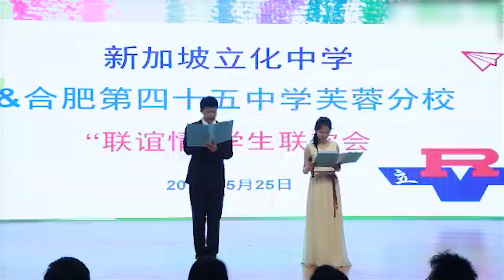Secondary 2 SAP trip to Hefei